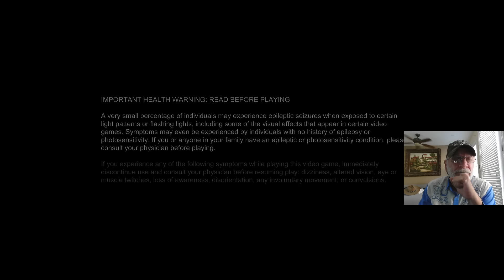RDR1 Episode 5 - Treasure Hunting in all the Wrong Places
0:00 Intro
5:20 Big head outta here
9:17 Newspaper reading
20:00 American Appetites
34:00 Seth has a plan
1:07:55 Rage quit